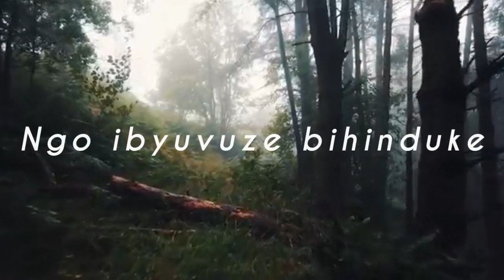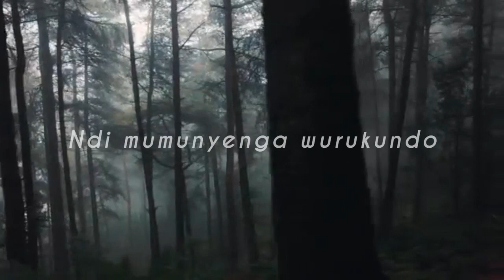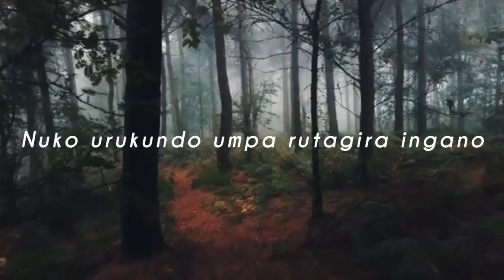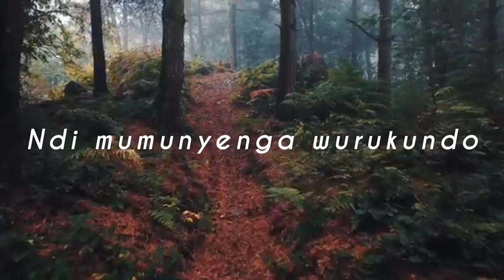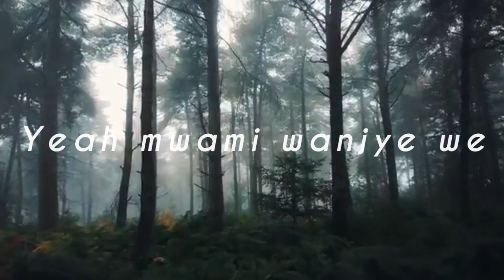UMUNYENGA by Emmy Payton ft Carmene (Official Video Lyrics )